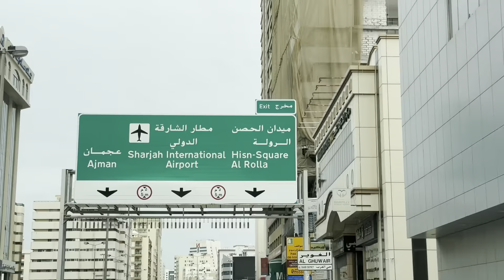Running material shopping at Sharjah Rolla cloth market